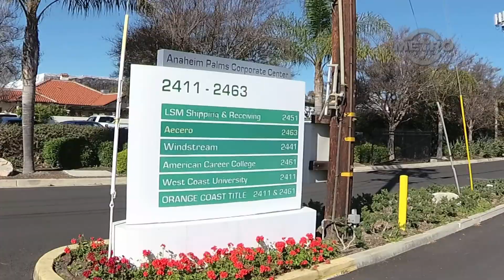TMN | 1ST AMENDMENT AUDIT - AT&T Work Crews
TMN: s2e46 | FIRST AMENDMENT AUDIT - AT&T Work Crews

Anaheim CA | February 8, 2019 | 1101

This video will automatically be mirrored on our Bit Chute Channel

Here is a video clip of AT&T Work Crews maintaining lines underneath La Palma Ave in Anaheim Ca.  These are scenes of that morning.

This particular scene is for educational learning on photography and videography while on public sidewalks, streets and right of way public access. What your eyes see in public areas cannot be trespassed.

If you happen to give this video a thumbs down, please let us know the reason so that next time we can make your viewing experience enjoyable. Thank you, Staff